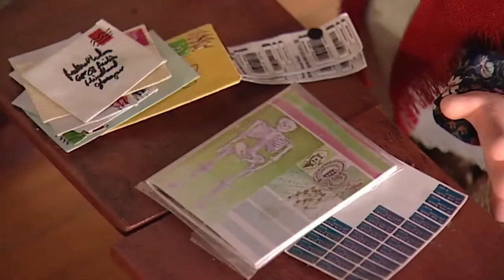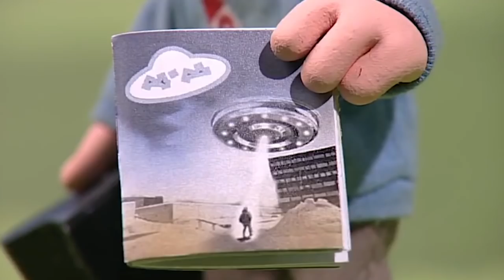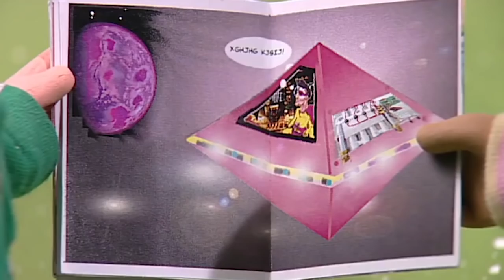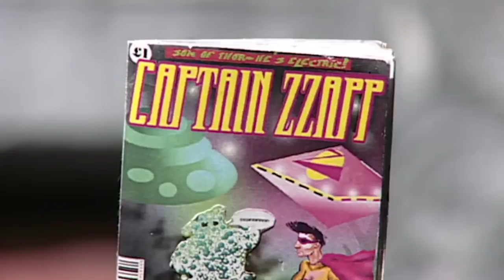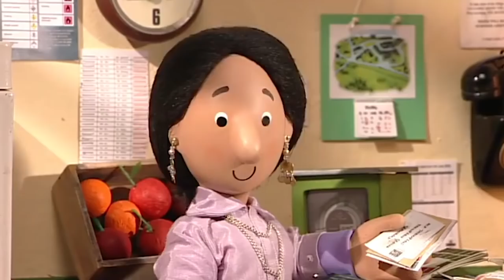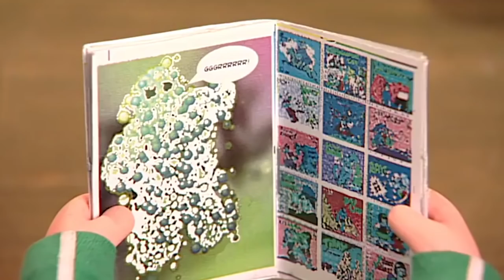Postman Pat | Ice Cream Machine | Full Episodes | Cartoons For Kids | Kids Movies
Ted invents an ice cream machine for the picnic. When the power cuts out, the ever-inventive Ted tries all kinds of ways to get his machine back in action – including connecting it up to Pat's van.